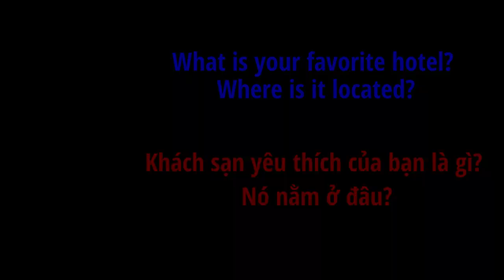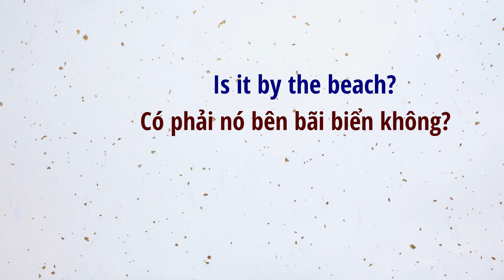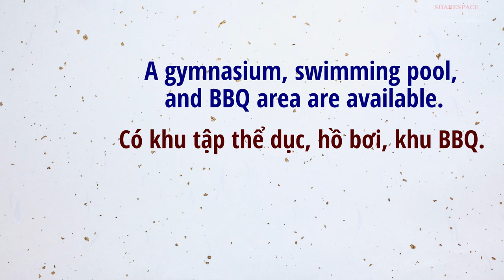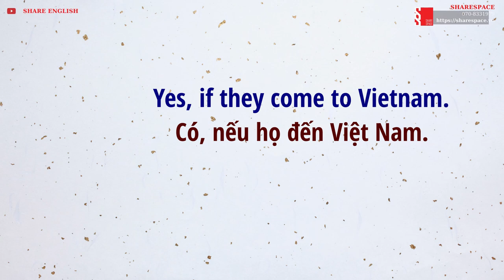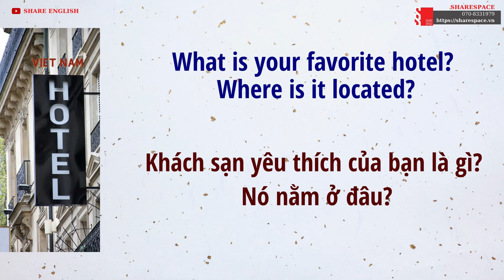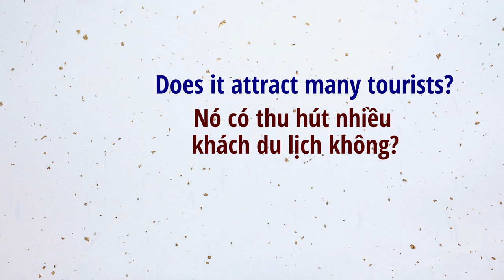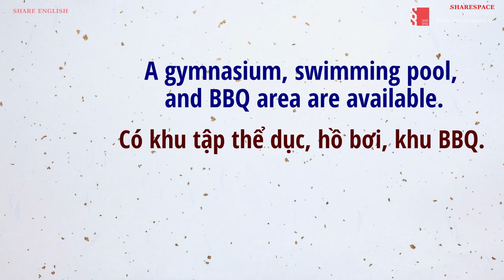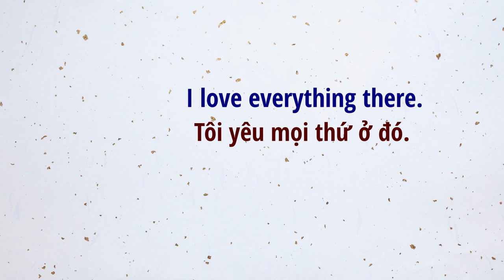Daily Conversations in English for Speaking -Topic: A Hotel in Saigon, Vietnam